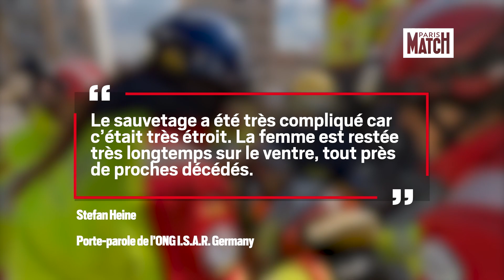Séisme en Turquie : une femme sauvée après plus de 100 heures sous les décombres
Une véritable miraculée. Une femme a été extraite vivante des décombres de son habitation, vendredi, après plus de 100 heures passées sous les gravats.